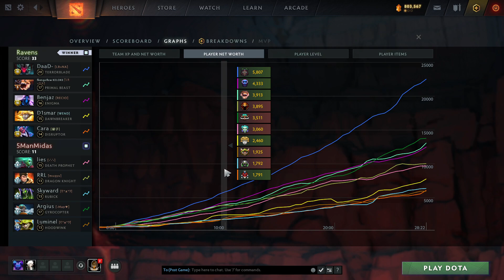Ravens vs 5ManMidas Game 2 - BTS Pro Series 12 AM: Groups w/ rkryptic & ET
Ravens vs 5MM, Game 2 - BTS Pro Series 12 Americas: Group Stage w/ rkryptic & ET